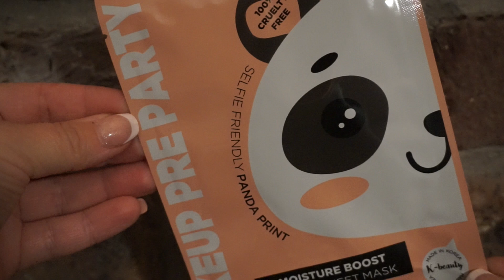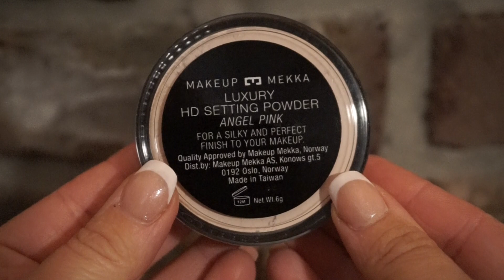Makeup Mekka Surprise bag Vol 3 & 4 | Med Giveaway AVSLUTTET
Vi bruker:
Hovedvideo: